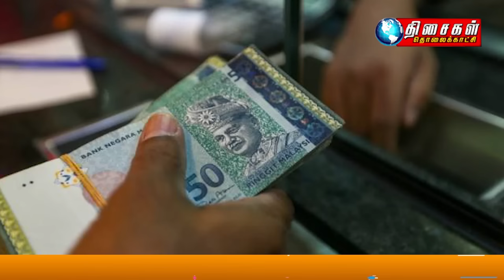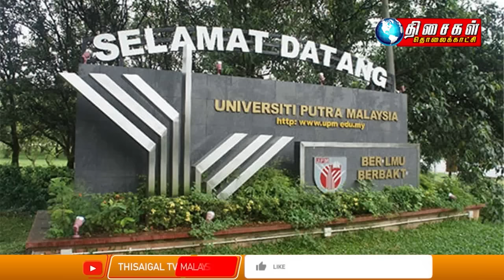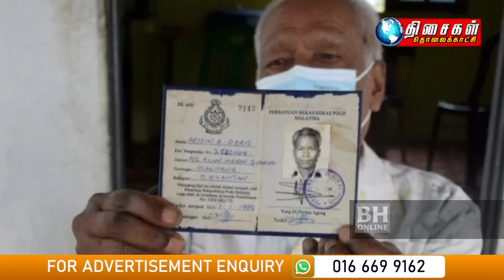MALAYSIA TAMIL NEWS 1PM 11.10.23 Govt dept director among 4 held by MACC in Sarawak